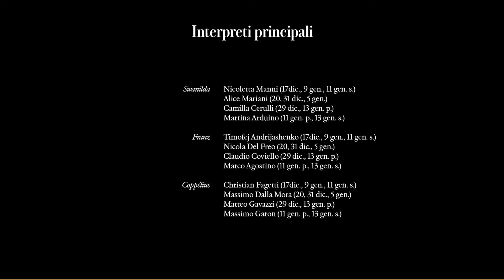Coppélia - Intervista a / Interview with Alexei Ratmansky 1 (Teatro alla Scala)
Stagione 2023/2024
Coppélia

Corpo di Ballo del Teatro alla Scala
Con la partecipazione degli allievi della Scuola di Ballo dell’Accademia Teatro alla Scala

Coreografia: Alexei Ratmansky
Scene e costumi: Jérôme Kaplan
Luci: Marco Filibeck
Direttore: Paul Connelly
Drammaturgia: Guillaume Gallienne

2023/2024 Season
Coppélia

Teatro alla Scala Ballet Company
Teatro alla Scala Orchestra
With the participation of the students of the Teatro alla Scala Academy's Ballet School

Choreography: Alexei Ratmansky
Sets and costumes: Jérôme Kaplan
Lights: Marco Filibeck
Conductor: Paul Connelly
Dramaturgy: Guillaume Gallienne